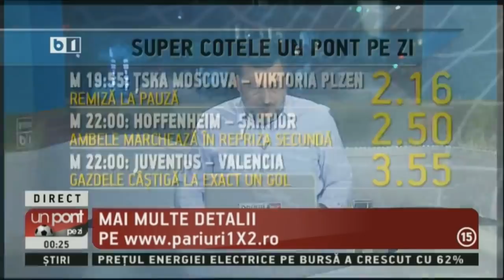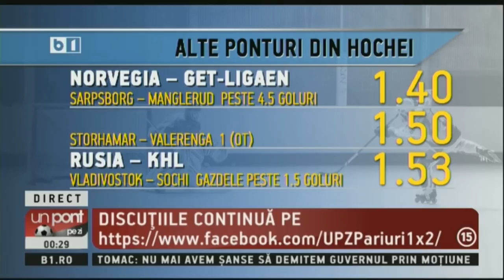UN PONT PE ZI CU DAN BARA 26 NOV P2/2